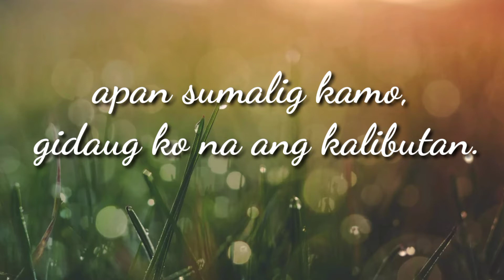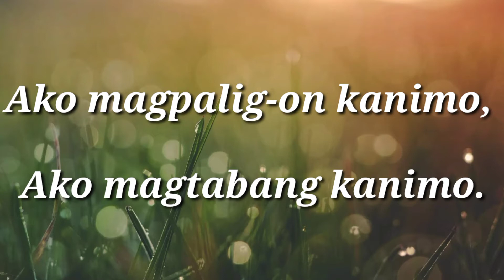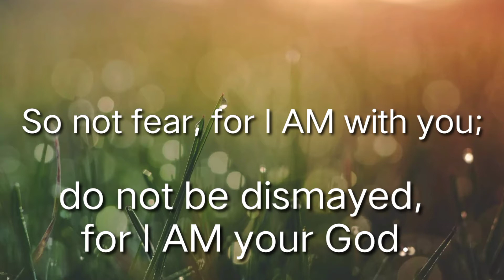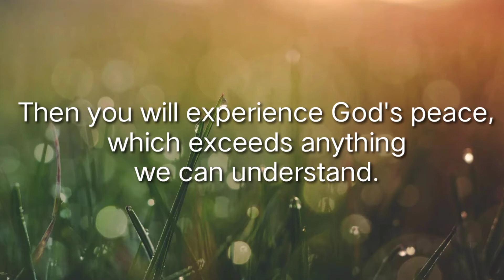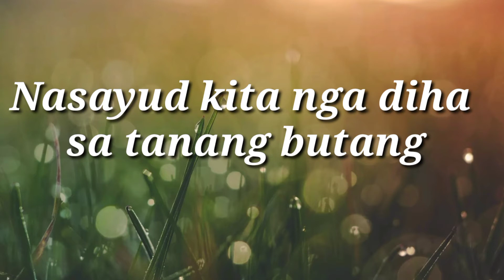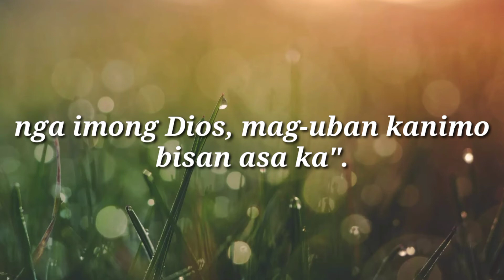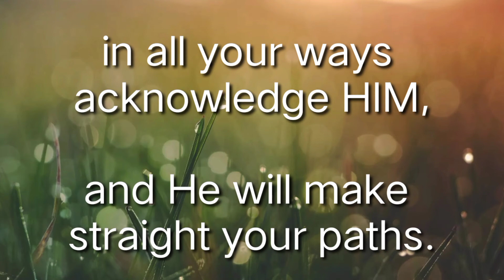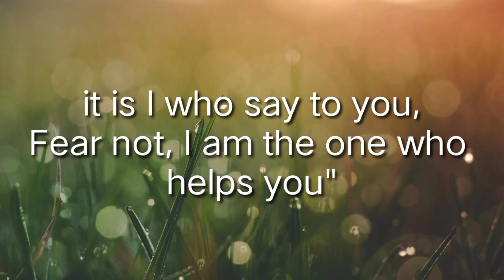Vlog3| LEARN CEBUANO/BISAYA BIBLE VERSES with ENGLISH TRANSLATION by Gini PB | Usapang Bisdak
The Cebuano people (Cebuano: Mga Sugbuanon) are the largest subgroup of the larger ethnolingustic group Bisaya, who constitute the largest Filipino ethnolinguistic group in the country. Their primary language is the Cebuano language, an Austronesian language. They originated in the province of Cebu in the region of Central Visayas, but then later spread out to other places in the Philippines, such as Siquijor, Bohol, Negros Oriental, southwestern Leyte, western Samar, Masbate, and large parts of Mindanao. It may also refer to the ethnic group who speak the same language as their native tongue in different parts of the archipelago.

The Cebuano language is spoken by more than twenty million people in the Philippines and is the most widely spoken of the Visayan languages. Most speakers of Cebuano are found in Cebu, Bohol, Siquijor, Biliran, Western and Southern Leyte, eastern Negros and most of northern, southeastern and western Mindanao. Because of the standardization and adoption of Tagalog as both an official and 'national' language (Pilipino) and the lack of formal teaching of Cebuano in schools and universities, many in "Imperial Manila" remain ignorant of the cultural significance and historic lingua franca of the Central Visayas and most of Mindanao.